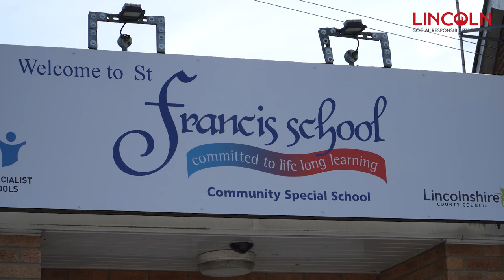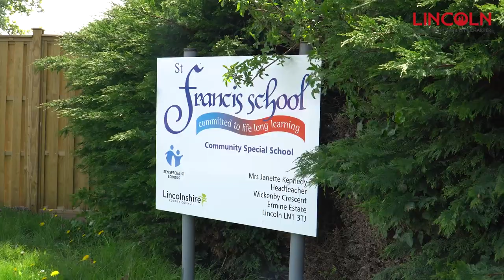Aaron Services and St Francis Special School – Lincoln Social Responsibility Charter